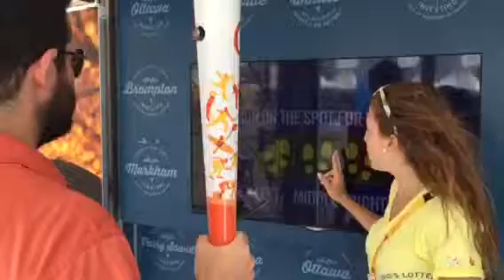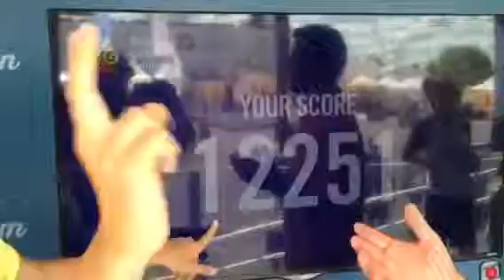Panam torch trial run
Practice session running with the torch at the Panam park before my real running of the torch.